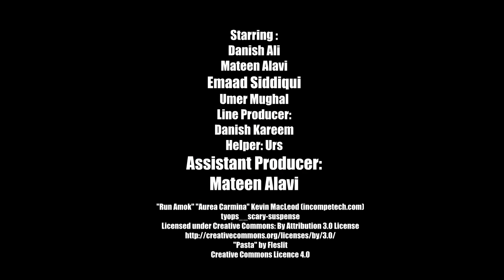"When Your Terha Friend Goes Too Far" -By Danish Ali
The Terha Friend saves the day from the Mohalay Walay Uncle...
Hilarious sketch by Danish Ali